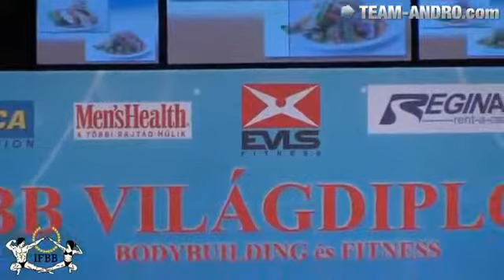Bikini Junior Women´s World Championships bodybuilding 4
bodybuilding female
bodybuilding
gyms
stretching
exercisess
cardio
muscle
health conditions
bodybuilding training
natural bodybuilding
bodybuilding diet
bodybuilding tips
bodybuilding workouts
Fitness
fitnessblender
exercises
natural bodybuilding
bodybuilder
muscles
Workout
gym
bodybuilding routines
lift weights
bodybuilding
body Fitness
Bodyfitness
fitnessblender
fitness model workout
fitness motivation
fitness workout
bodybuilding video
bodybuilding motivation
bodybuilding supplement reviews
bodybuilding women